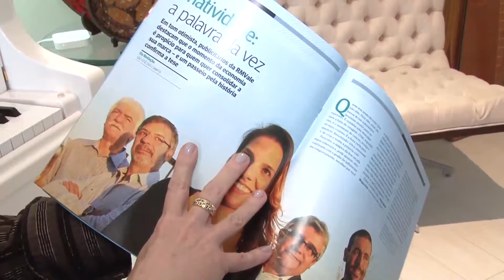Revista Metrópole - 6ª Edição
Vejam a 6ª edição da revista Metrópole com muitas novidades.